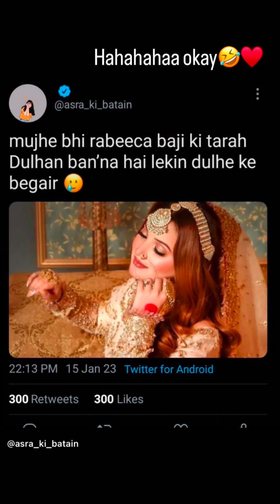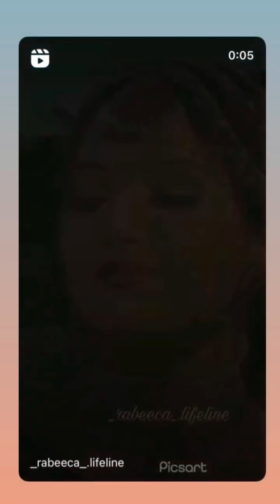Rabeeca khan best experience ever Instagram story daily January 16